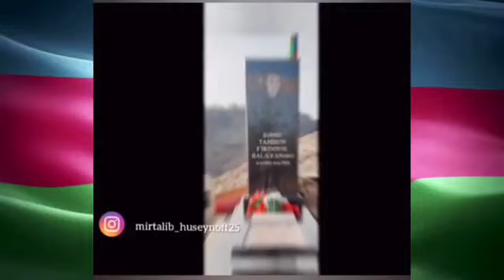ŞƏHİD FİRDOVSİ TAHİROV